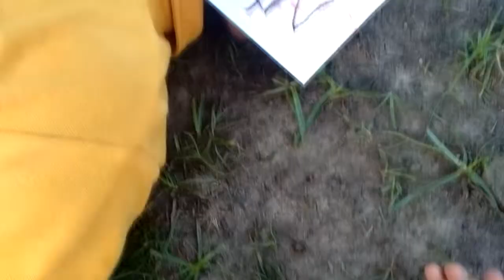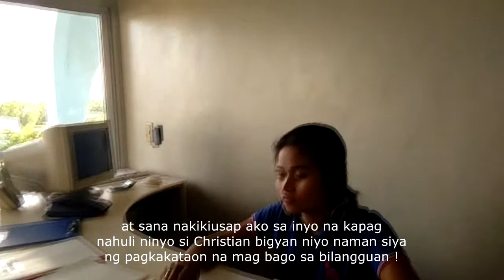Contemporary Philippine Arts from the Region(ABM-MABINI)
WAG PO!